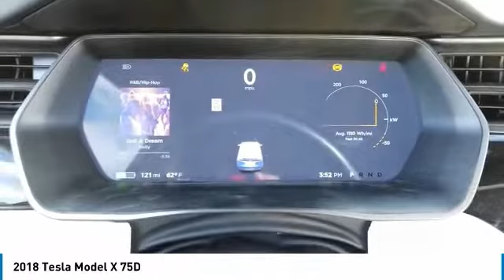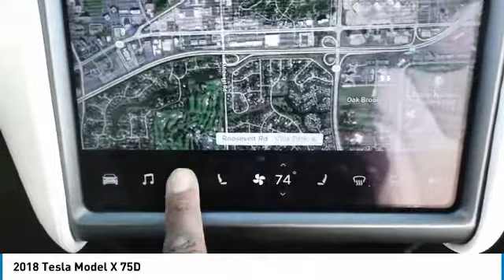2018 Tesla Model X V21097A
2018 TESLA MODEL X Villa Park, IL
Stock# V21097A

Castle Chevrolet
400 E Roosevelt Road